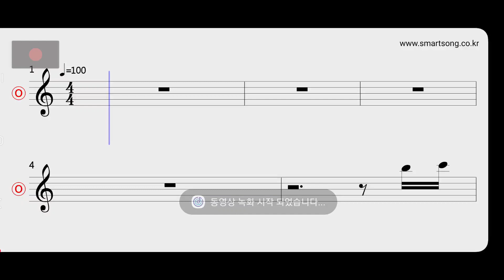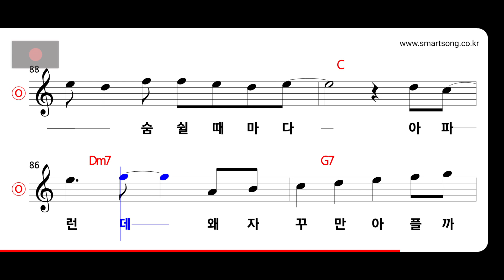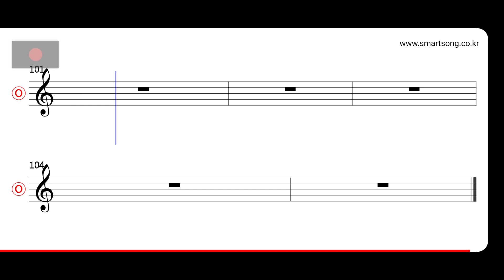SG워너비 - 고작 MR